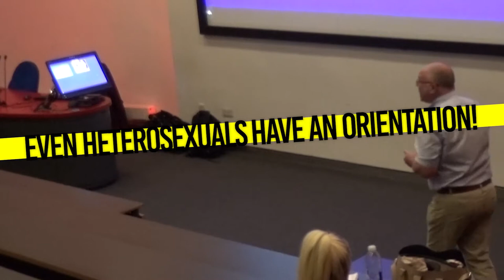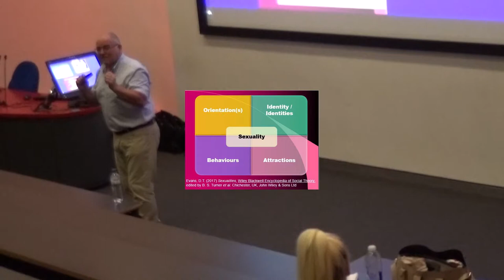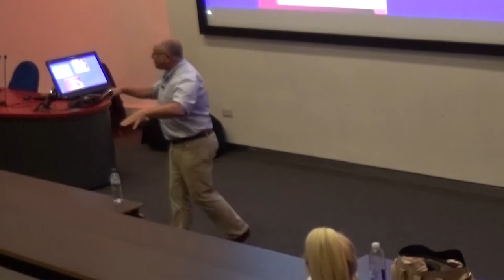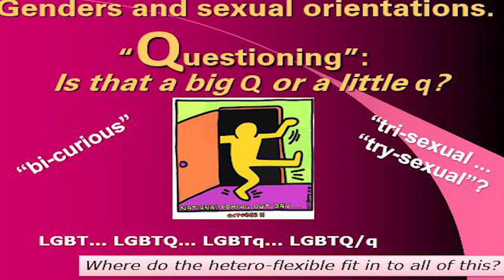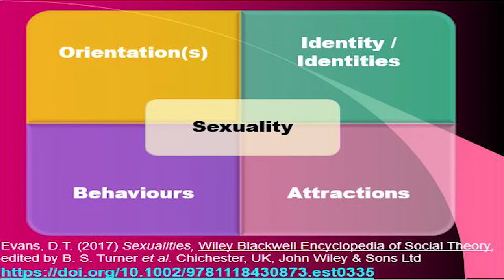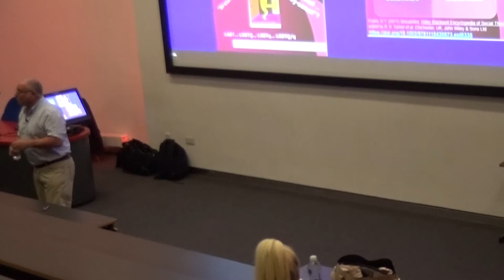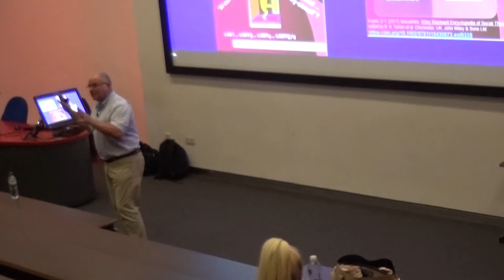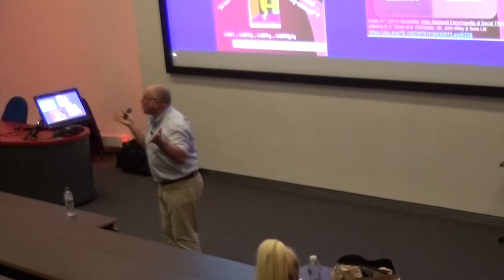Paramedic Soc - Oct 2019 - Sequence 2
Second, in a series of short videos, from a presentation to the University of Greenwich Paramedic Science Student Society, 24 October 2019, by Prof David Evans, on [safeguarding] Sexualities, Genders and Identities.